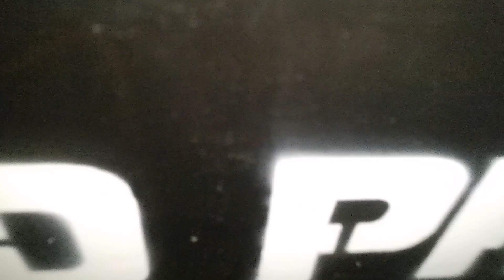SOUND SYSTEM SET UP | BANI TOWN FIESTA DAY 2 | BARANGAY NIGHT | with BOLTEX band and El FRAILE Band